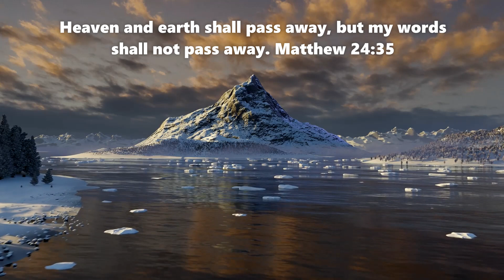Winter Camping Scene: Bible Verse: Matthew 24:35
Camping in the arctic.
Heaven and earth shall pass away, but my words shall not pass away.
Matthew 24:35